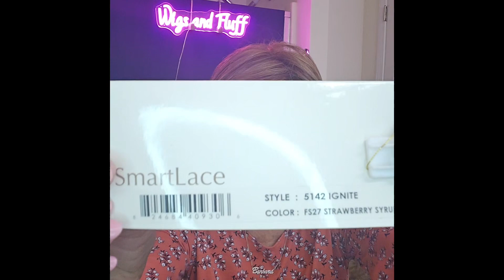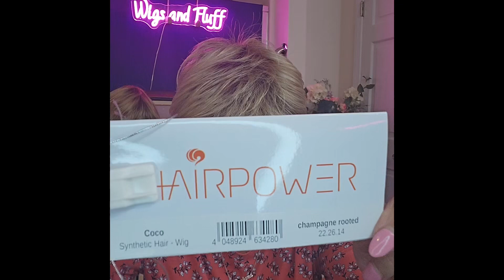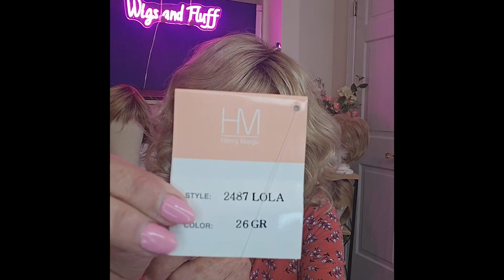MY 6 TOP WIGS RIGHT NOW!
HELLO FRIENDS… IN THIS VIDEO I JUST WANTED TO MODEL MY 6 TOP WIGS RIGHT NOW!

HERE THEY ARE:

IGNITE BY JON RENAU IN STRAWBERRY SYRUP

CLAIRE BY NORIKO IN CARAMEL CREAM

AMALI BY TONY OF BEVERLY HILLS IN MALIBU BLONDE

COCO BY ELLEN WILLIE IN CHAMPAGNE ROOTED

LOLA BY HENRY MARGU IN 26GR

LEXY BY NORIKO IN SPRING HONEY

Barbara

Filmed at my studio in Dawsonville, Georgia 2024.